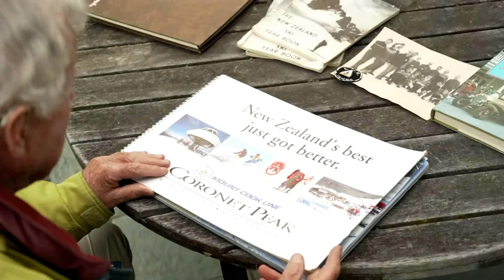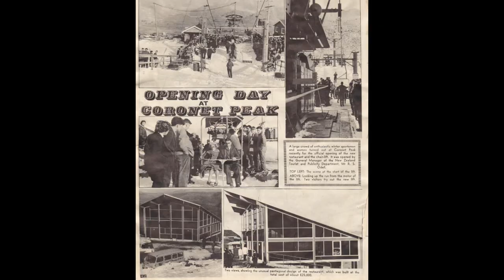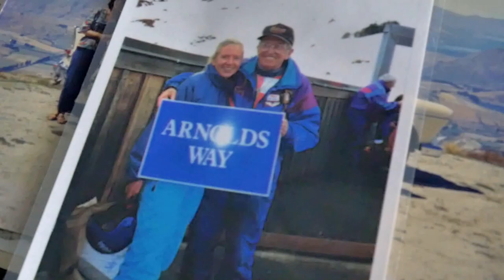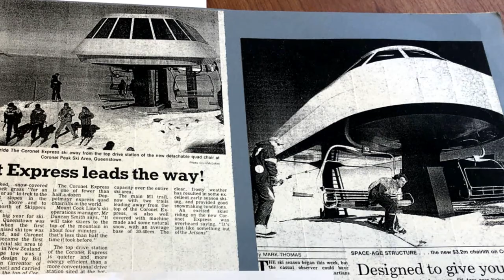Coronet Peak 75th Stories: Jules Tapper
Queenstown local Jules Tapper has experienced Coronet Peak in many ways throughout the years.

Growing up in Invercargill he learnt to ski on Coronet Peak in the 50s, taught skiing on the mountain in the 60s and was a shareholder in the Mount Cook Group when the company owned the Peak.

Jules shares some wonderful insights covering Coronet Peak’s 75 years. From the early days of skiing on long wooden skies with ‘rat trap bindings’, to the growth in tourism and facilities in the 1990s and much more.

Living at Lakes Hayes for over 30 years, Jules has a great view of the mountain and still loves his skiing.